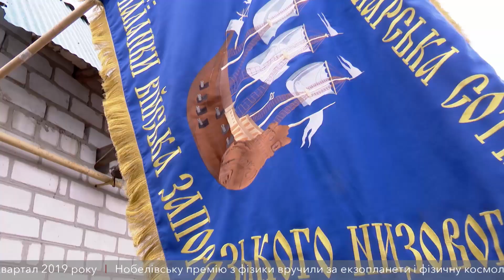У Підгородному ентузіасти звели козацький струг часів XVII століття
Козацький струг часів XVII століття звели ентузіасти на подвір‘ї приватного будинку в Підгородному. Робота кипіла близько року.